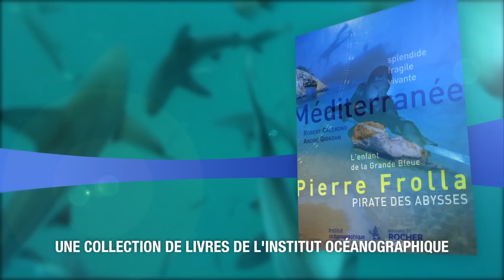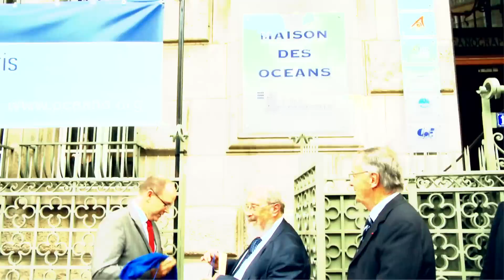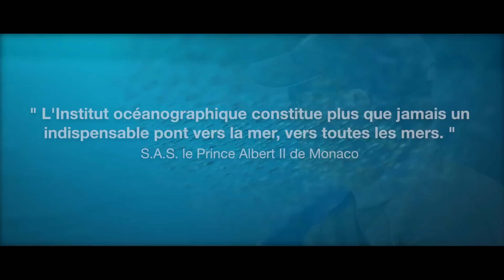L'Institut océanographique, Fondation Albert Ier, Prince de Monaco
L'Institut océanographique vous propose de revenir en images sur nos actions au service des océans. Des événements grand public aux rendez-vous politiques, revivez quelques grandes étapes et découvrez les missions de cette Fondation reconnue d'utilité publique.

Créée en 1906, l'Institut océanographique poursuit l'objectif de son Fondateur le Prince Albert Ier de faire « connaître, aimer et protéger les océans » en agissant en médiateur entre la communauté scientifique, les décideurs économiques et politiques et le grand public pour promouvoir la connaissance, la protection et la gestion durable des océans.